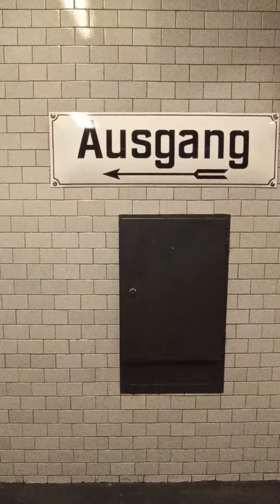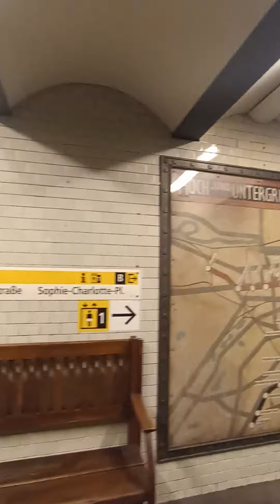Метро - это транспорт 😂, U2- Linie